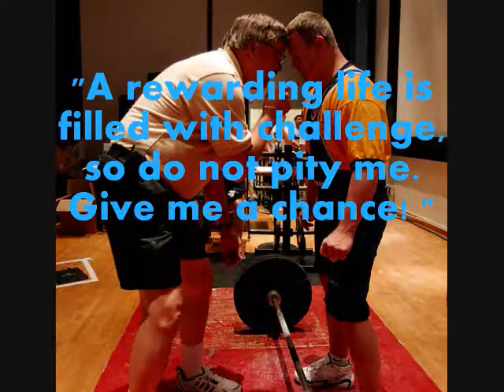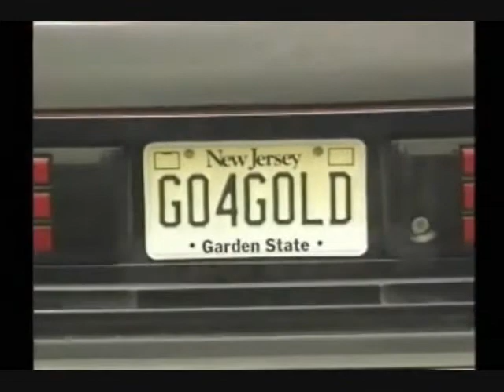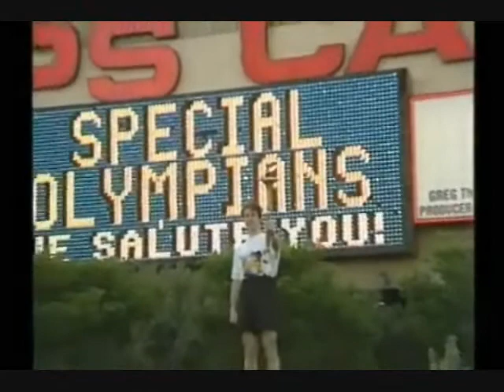Special Olympics - New Jersey (A Tribute)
A video to thank The Special Olympics and Eunice Kennedy Shriver.

Copyright:
Bon Jovi We Weren't Born To Follow